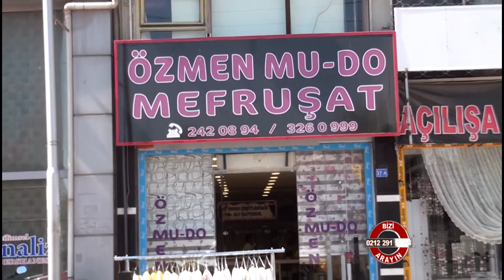Özmen Mudo Mefruşat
Özmen Mudo Mefruşat hakkında bilgi sahibi olmak için videoyu inceleyebilirsiniz